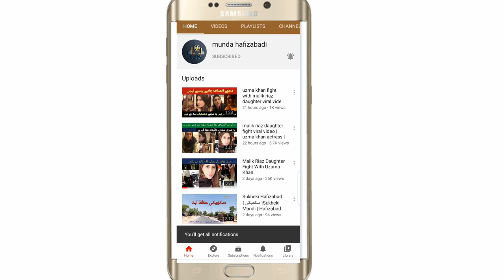Shaba Akram K Mazar صحابہ کرام کے مزار || Hafizabad City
In Hafizabad, the shrine of the Companions,hafizabad city